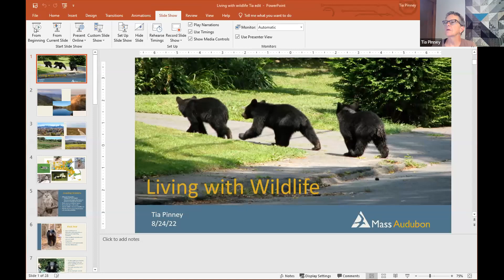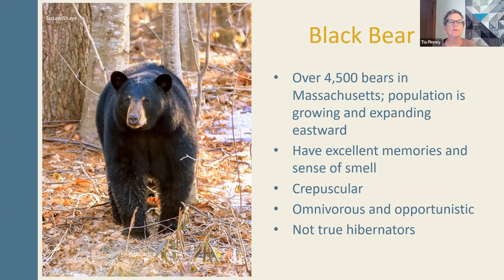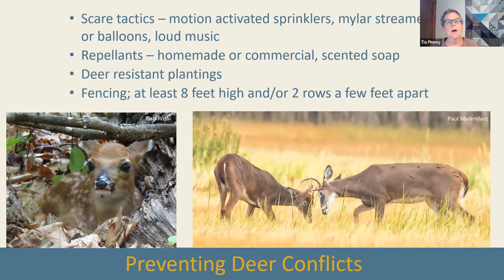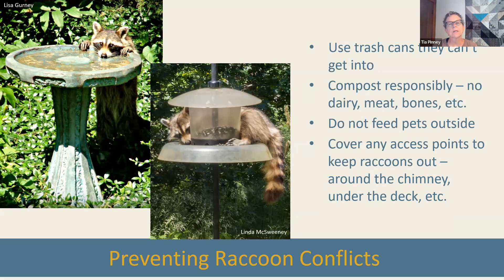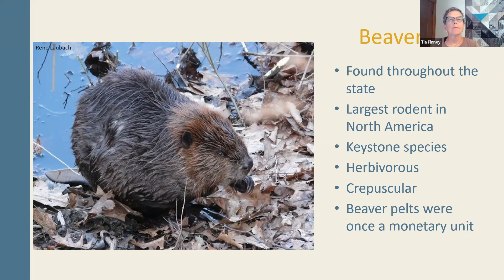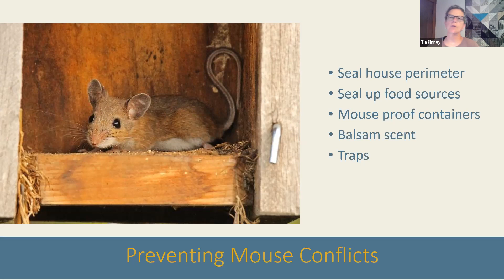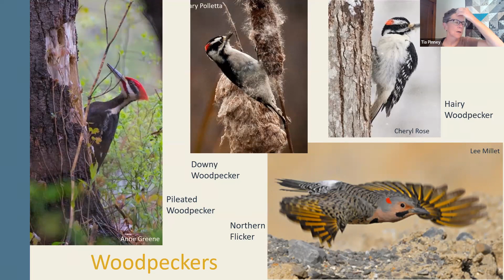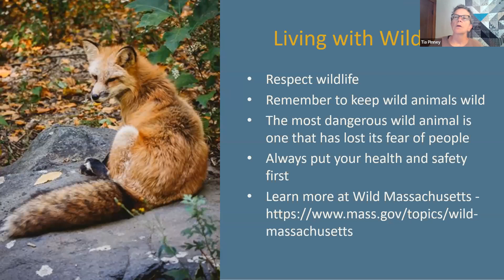Zoom Program: Living with Wildlife in Massachusetts with the Mass Audubon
We share Massachusetts with a diverse range of wildlife that you may have come across exploring your neighborhood or making headlines in the news. Learn about commonly encountered wildlife such as deer, coyote, and raccoons, and their intersection with the wild and developed spaces we inhabit. Find out best practices for maintaining bird feeders and attracting visitors. From amazing pollinators to problematic mosquitoes and ticks, we’ll introduce some incredible insects and how we impact each other. Whether you watch it from your window or your screens, you’ll learn more about how to peacefully co-exist with these unique neighbors here in the Commonwealth.

Led by Tia Pinney, a Biologist, Lead Naturalist, and educator at Mass Audubon’s Drumlin Farm Wildlife Sanctuary in Lincoln. Since 1994, when she first started working at the farm, Tia has overseen efforts to maintain New England’s wildlife on our 206-acre property, managing staff and volunteers in planting projects and citizen science.